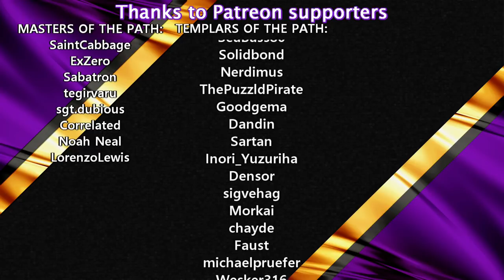Buy Their Land and Destroy Their HQ | #07 | Industries of Titan | Lets Play/Walkthrough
INDUSTRIES OF TITAN
Create a sprawling industrial city. Compete with the other rival corporations of Titan for resources, territory, and power. Do battle with ships, technology, influence, or the sheer productive power of your factories. Stake your claim to the Industries of Titan in this innovative sim/strategy game!

SCHEDULE:
Depends on interest.